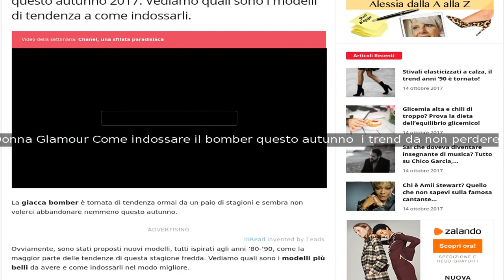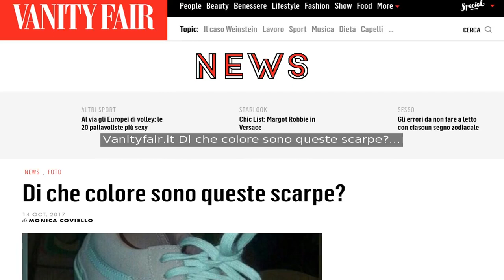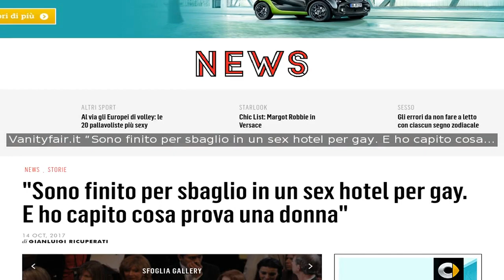Rassegna Stampa 15 ottobre 2017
ClioMakeUp--- Capelli Champagne Pop: il colore che tutte vorremo questo autunno!
Cosa Mi Metto???--- Amo Essere Biologico, la nuova linea bio di Eurospin
Donna Moderna--- Cappotti o piumini? Ecco cosa scegliere per questo inverno
Fashion and Cookies - fashion blog--- The Athleisure trend: sideband pants
Fashion Blog di Dania Carbonini--- Borse con applicazioni preziose moda autunno inverno 2017 18
Imperfecti--- Go with the wild
Indiansavage.com by Maggie Dallospedale--- Cosmetici sani: ecco che Freshly Cosmetics sbarca in Italia
Irene's Closet – Fashion blogger outfit e streetstyle--- Idee looks per Halloween..per chi non vuole travestirsi!
lastampa.it - Moda--- Da Lagerfeld a Versace quando l’abito fa il soprano
Nameless fashion blog--- Diventare fashion blogger - Come usare la funzione SALVA di Instagram
tr3ndygirl by Pamela Soluri fashion blogger--- Fotor the best free alternative to PicMonkey
Vanityfair.it--- 15 «nuovi» artisti italiani di cui sentirete (o avete già sentito) parlare